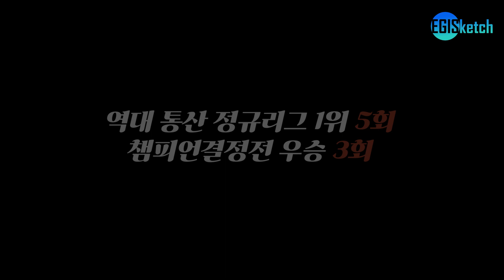[이지스케치] 최단 기간 500승 달성 기념! 코트 위에 울려 퍼지는 감독님의 목소리🎤_VOICE ON THE COURT🔊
감독 통산 최다 승 2위! 최단 기간 500승 달성!! 감독님 축하드립니다💙